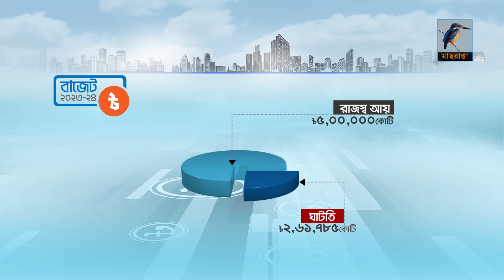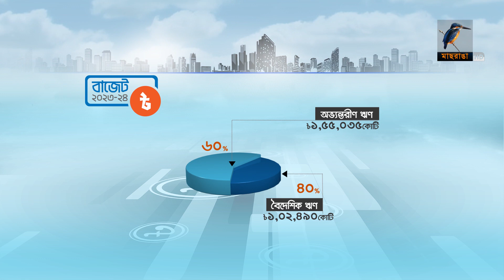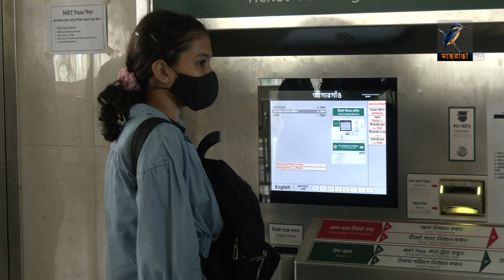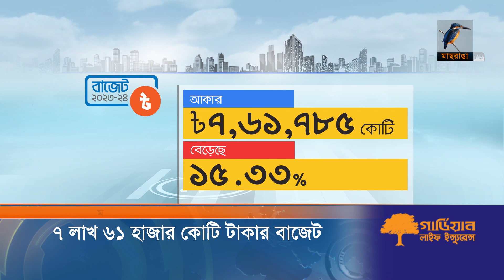মাছরাঙা দুপুরের সংবাদ | Maasranga Dupurer Sangbad | ৩১ মে, ২০২৩ | Maasranga News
2 Bir Uttam Ziaur Rahman Road (New Airport Road)